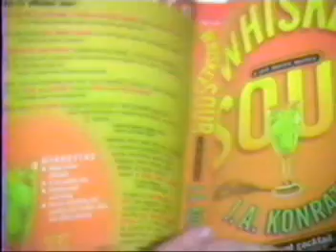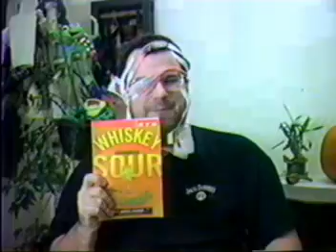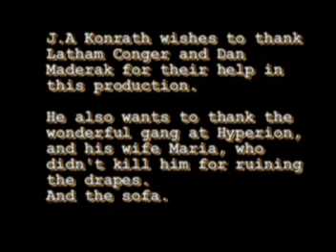JA Konrath and Hermes the Bat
I made this for my publisher. They didn't like it, for some reason...